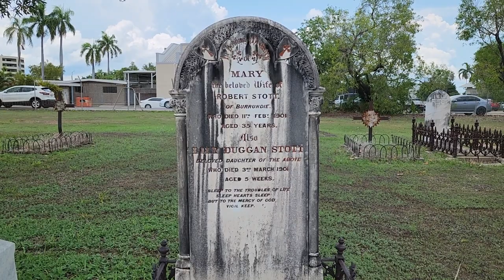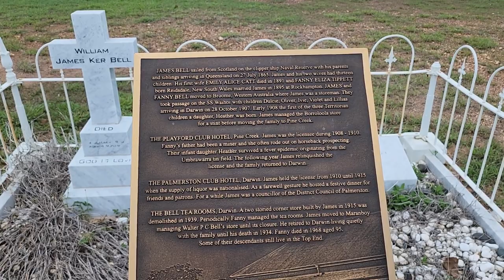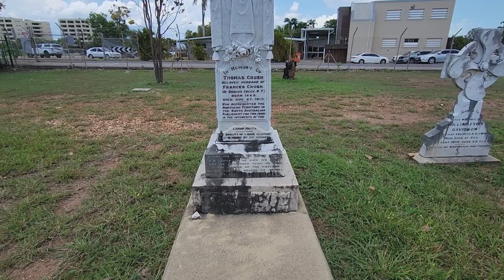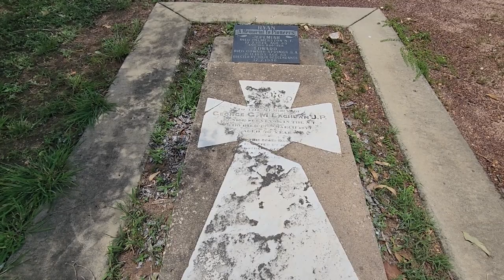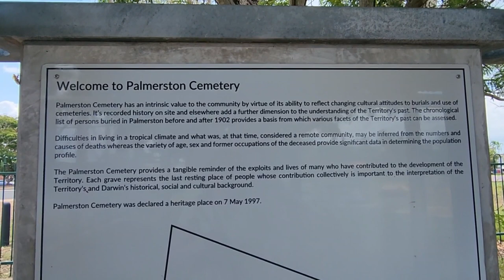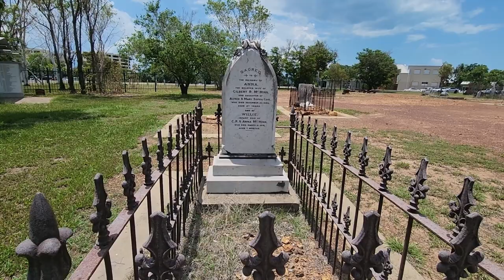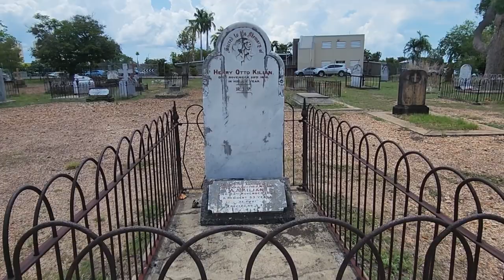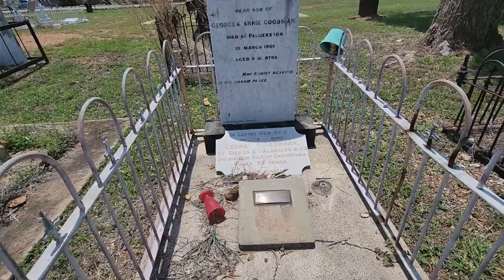Darwin Palmerston Cemetery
We visit Historical cemeteries and research the interesting stories that relate to those
who are sleeping in the graves.
"They are not dead while ever we remember them"